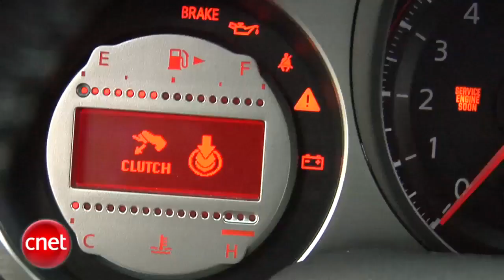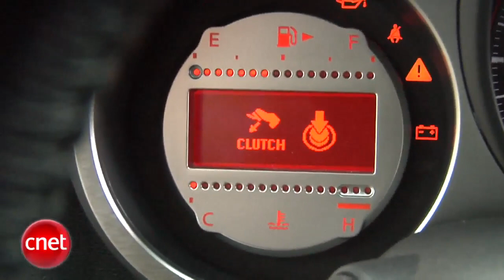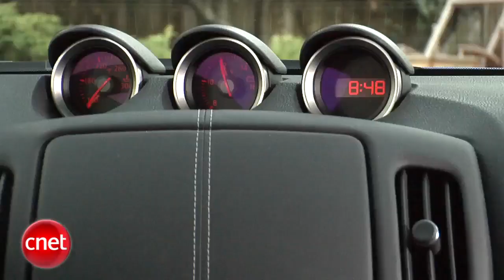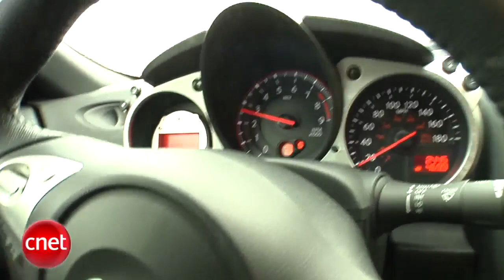2009 Nissan 370Z review by cnet.com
cnet.com reviews the new 2009 Nissan 370Z